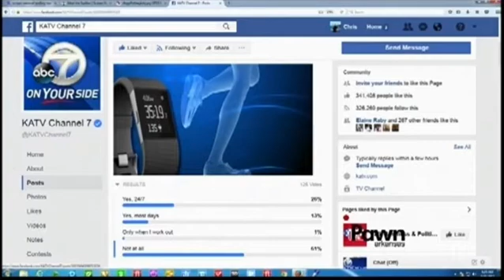Dr. Scott Davis Talks Fitness Tracker Accuracy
Dr. Davis talks new research study about the accuracy of fitness trackers.